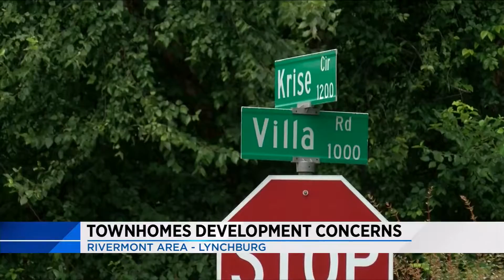Monday Evening News Brief 8.5.19